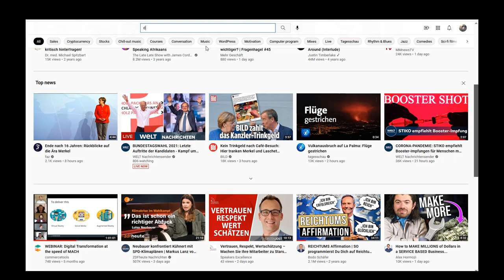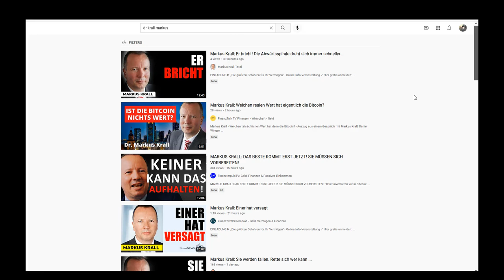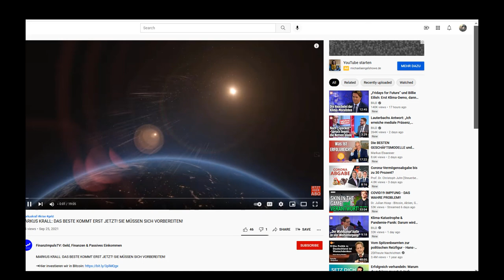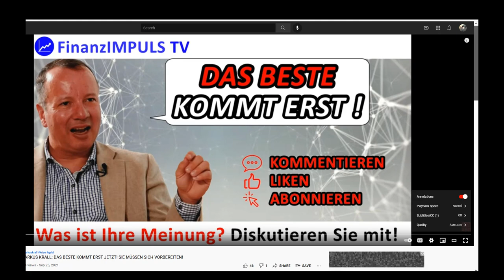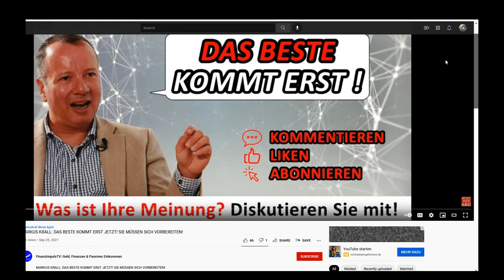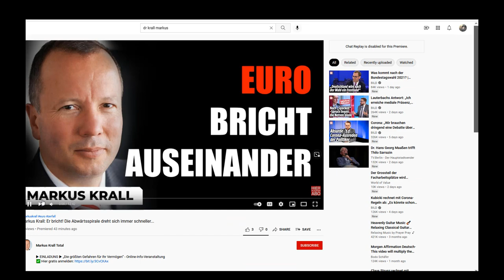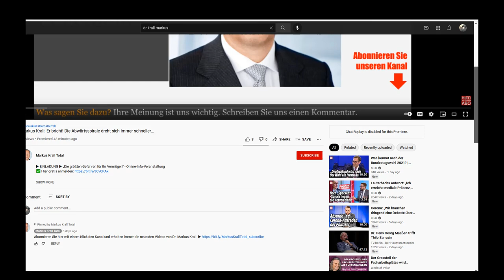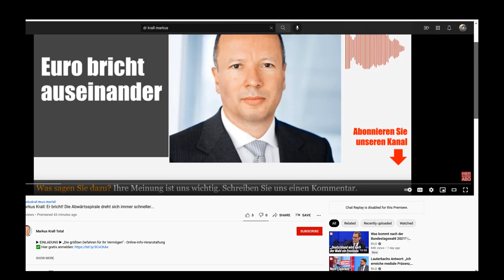Dr. Markus Krall und meine Meinung zu seiner Meinung..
Mal sehen was es auf Youtube neues zu Dr. Markus Krall gibt und wie wir das für uns verwerten könnten.